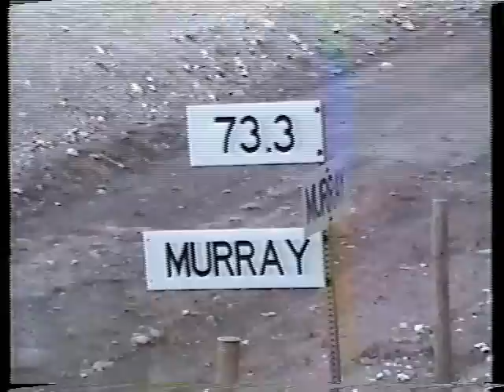very very RARE!! BC rail tumbler ridge branchline cab ride in a emd gf6c locomotive.part 1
very ,very ,rare video footage of bc rail/cn joint venture to export cal from northern BC canada this low emmisions coal was shipped to japan ,to get the coal to prince rupert tunnels were blasted through the mouintains -special electric locomotives were designd by eMD london ontario 6 in total were built -gf6c -enjoy this very remote part of British Columbia Canada -the video was shot by Iron horse Video prodcutions -prince george BC